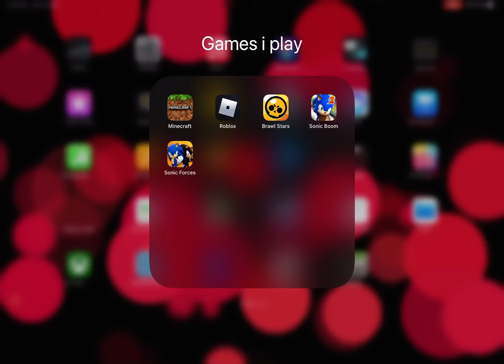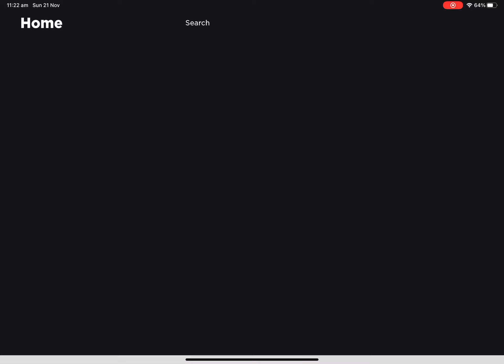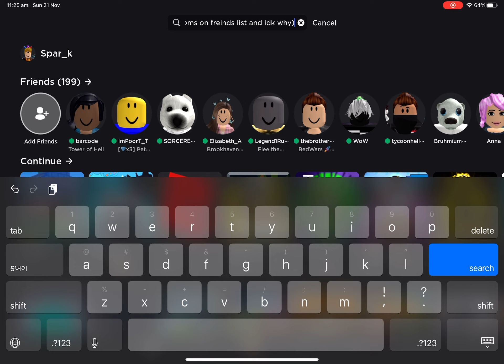1 MILLION COIN GIVEAWAY IN ISLANDS, WIN NOW!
COME ON AND COMMENT YOUR USERNAME, COME ON YOU ARE GONNA BE RICH